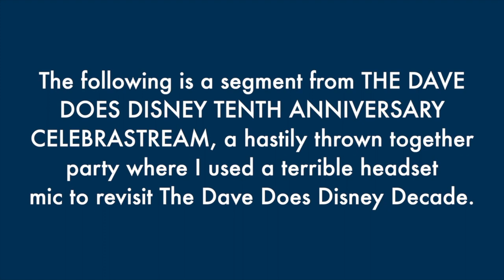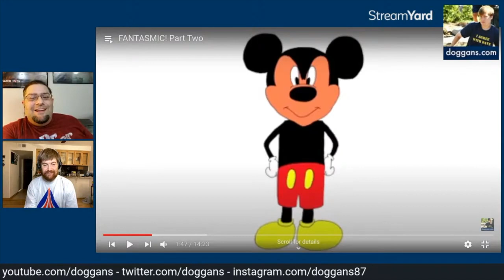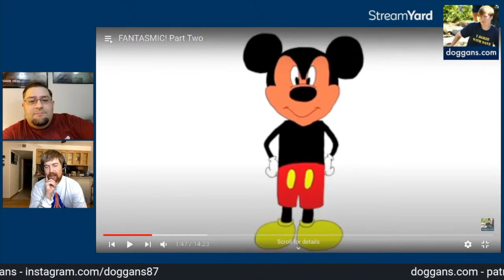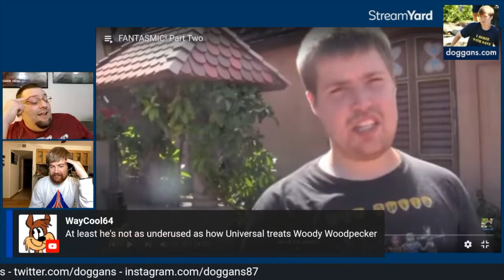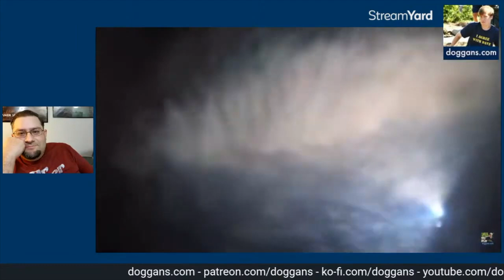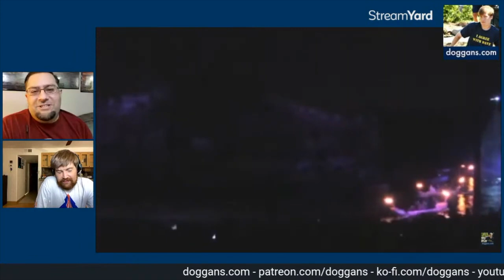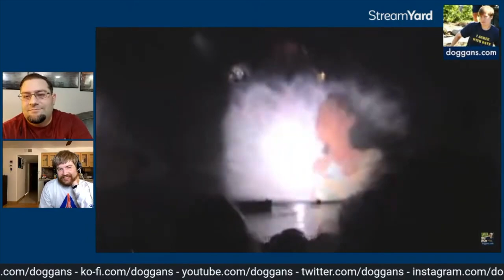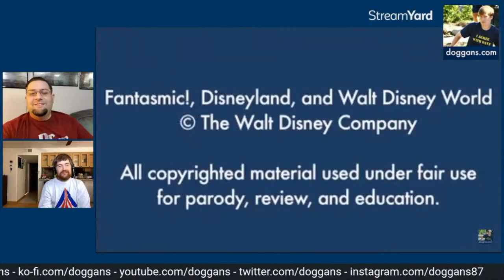Revisiting Dave Does Disney Fantasmic Part 2 With Charlie Callahan! The Best of Doggans Live